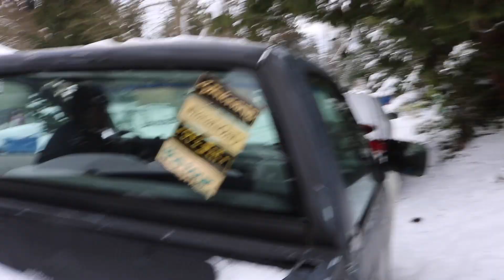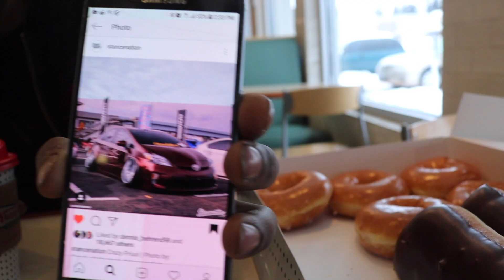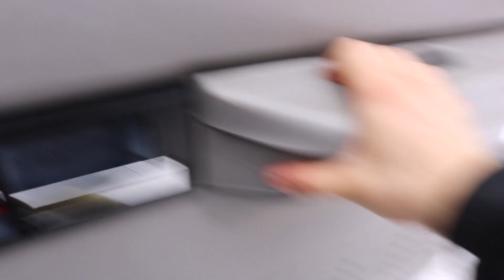Drifting in the snow and gets stuck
This video is about Drifting in the snow and gets stuck